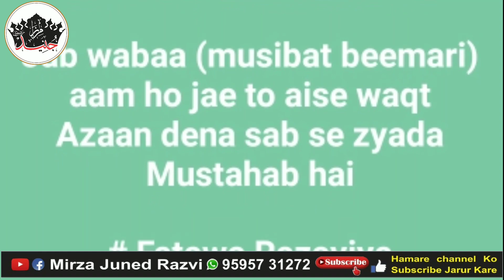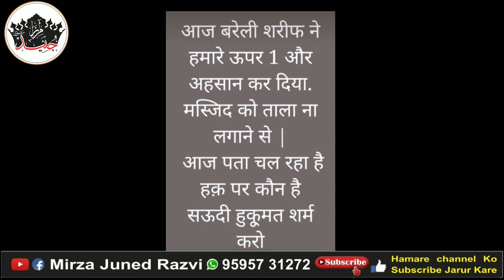Huzoor Ashraful Fuqaha Mufti Mujib Ashraf Sahab corona virus ke liye diya huwa Tawiz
Faizan e Huzoor Ashraful Fuqaha Mufti Mujib Ashraf Sahab Qibla

Corona virus ke liye diya huwa tawiz